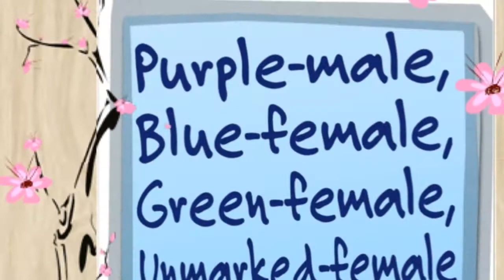Phoebe X Despereaux DOB 7/6/13 Take Home 8/24/13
Purple- male split face
Blue- male split face with eyeliner
Green- female with mask
Unmarked- female white face